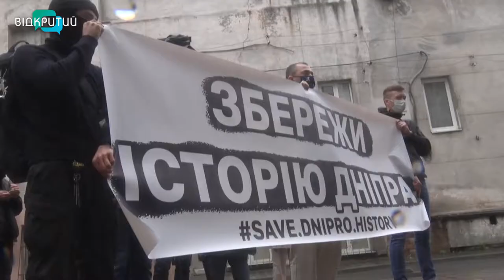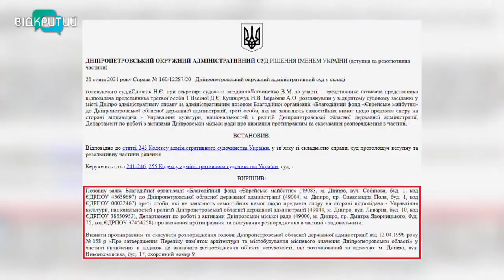Активісти борються за збереження старовинного будинку 19 століття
У Дніпрі небайдужі містяни борються за збереження будівлі – пам’ятки архітектурної спадщини. Люди побоюються, новий власник будівлі знищить старовинний фасад заради нового проєкту